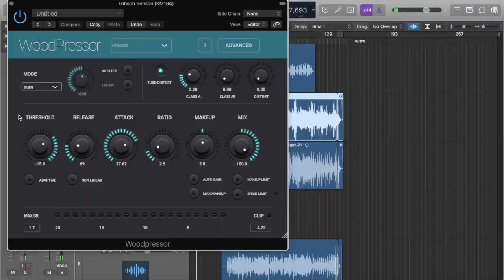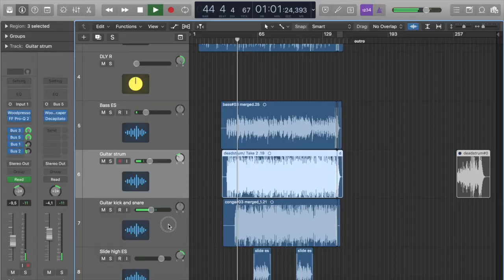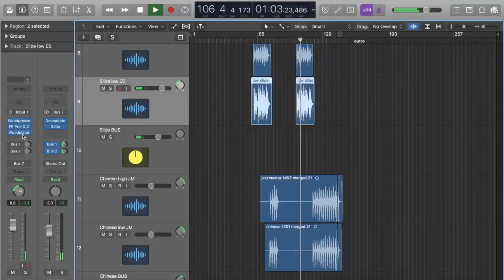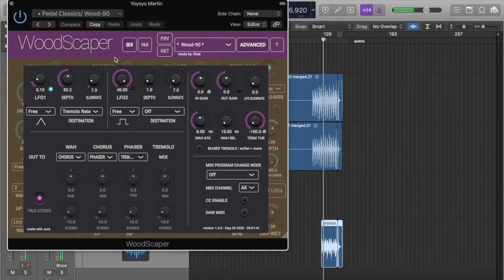Brent Buckler - Walking On The Moon (made for WIM'S Studio)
Brent Buckler is showing how he is using 4 plugins (WoodScaper, Woodpressor, WoodLofier, Woodulator) from Woodman's Immaculate Maple Syrup Studio to perform this song.